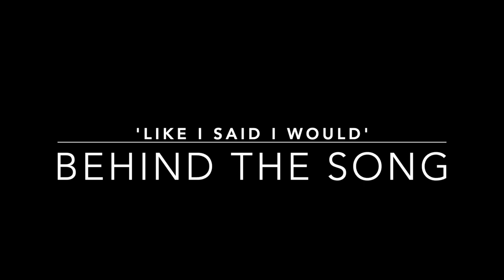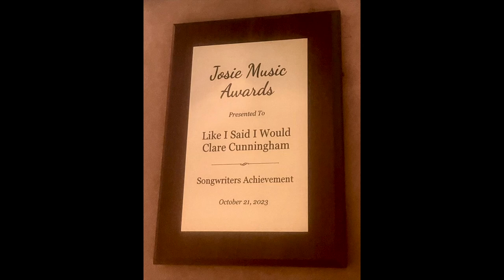Clare Cunningham - 'Like i said I would'- Behind the song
'Like I said I would' - Coming November 10th 2023
5th single off the 'Helping Hand' album
Recently won a Josie Music award (2023) at the grand Old Opry.

In a nutshell, this is a song about wanting to leave this world better off than I entered. I want to impact other people's lives and make a difference in whatever way I can, especially around mental health.